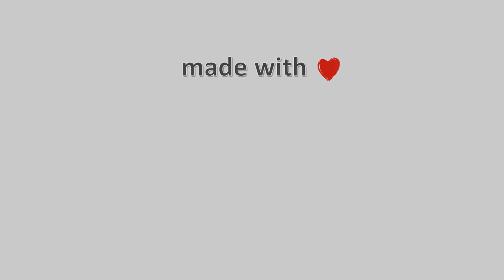21-Φλεβάρη-2021, Ζαγορά Meteo Camera Ανατολικά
Timelapse απο την Ζαγορά Πηλίου Ανατολικά, απο τα δωματια του Χριστόφορου.